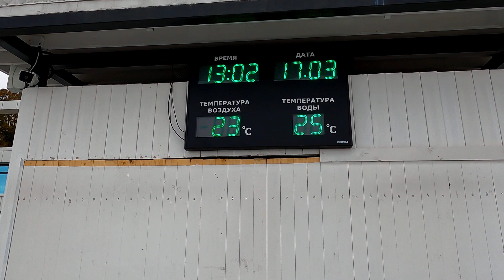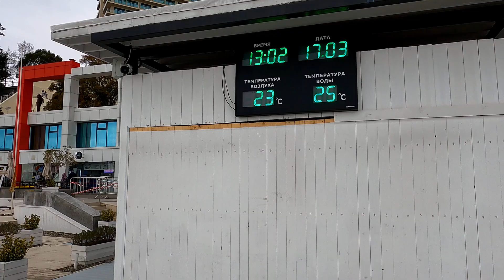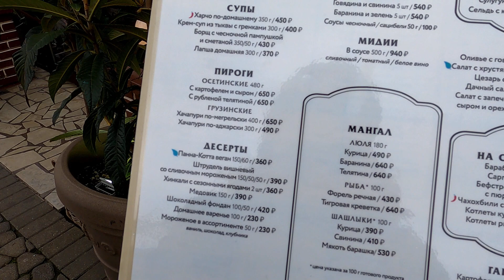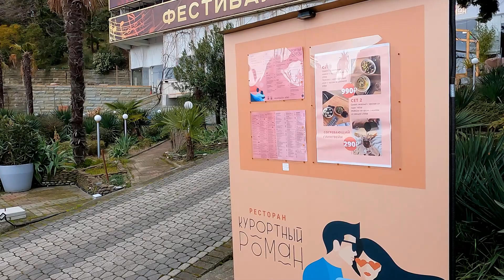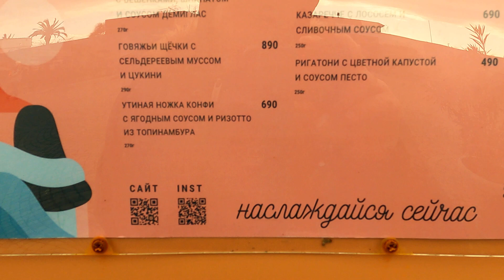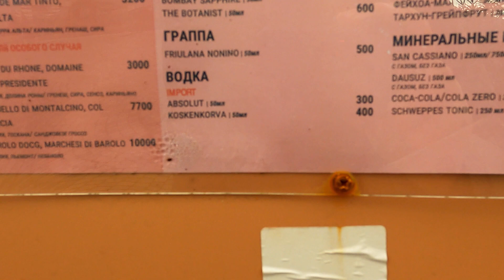Центральная набережная Сочи, март 2022. 🌴ЛАЗАРЕВСКОЕ СЕГОДНЯ🌴СОЧИ.